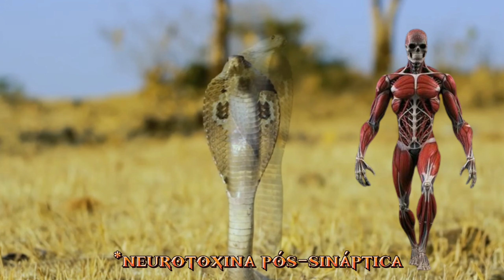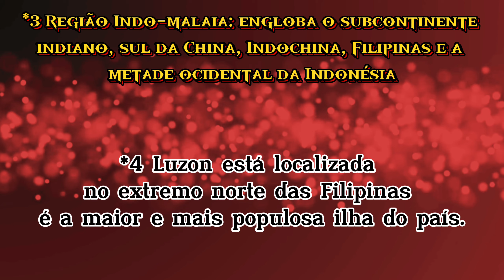Naja ou cobra-rei ?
As najas são um gênero de serpentes venenosas pertencentes à família Elapidae, que inclui algumas das cobras mais temidas e impressionantes do mundo. Essas serpentes são conhecidas por sua aparência distinta, comportamento agressivo quando se sentem ameaçadas e seu veneno altamente potente. O gênero Naja inclui várias espécies, algumas das quais são amplamente reconhecidas, como a cobra-real (Ophiophagus hannah) e a cobra-de-óculos (Naja naja).

As najas são encontradas em uma variedade de habitats em todo o mundo, principalmente na África e no sul da Ásia. Elas habitam uma variedade de ambientes, desde florestas tropicais até savanas e áreas urbanas. Suas adaptações permitem que elas prosperem em uma ampla gama de condições ambientais, tornando-as uma presença significativa em muitos ecossistemas.

As najas são caracterizadas por seus corpos cilíndricos, cabeças distintas em forma de cunha e capuz expandido quando ameaçadas. Essa capa, formada por costelas cervicais modificadas, é uma das características mais reconhecíveis dessas serpentes. As najas variam em tamanho, com algumas espécies atingindo comprimentos impressionantes. Por exemplo, a cobra-real pode atingir até 5 metros de comprimento, tornando-a uma das maiores serpentes venenosas do mundo.

As najas são serpentes agressivas quando ameaçadas e estão entre as espécies mais temidas devido ao seu comportamento defensivo e veneno letal. Quando se sentem ameaçadas, elas levantam suas cabeças do chão, espalham suas capas e emitem um sibilo alto como advertência para afastar predadores em potencial. Essa exibição intimidadora muitas vezes é suficiente para dissuadir predadores, mas se a ameaça persistir, a naja pode atacar rapidamente com uma mordida venenosa.

Além disso, as najas são predadoras ágeis e eficazes, caçando uma variedade de presas, incluindo roedores, pássaros, lagartos e outras serpentes. Elas possuem excelentes habilidades de caça, usando sua visão aguçada e sentidos químicos para localizar e capturar presas.

O veneno das najas é altamente neurotóxico, o que significa que ataca o sistema nervoso central das presas ou de qualquer pessoa que seja mordida. A neurotoxina presente no veneno interfere na transmissão de sinais nervosos, levando a uma paralisia progressiva dos músculos e, se não tratada, à paralisia respiratória e à morte. A rapidez com que o veneno age depende de vários fatores, incluindo a quantidade de veneno injetada e a localização da mordida.

Além disso, algumas espécies de naja, como a cobra-real, possuem veneno suficientemente potente para matar um ser humano adulto em questão de horas se não houver tratamento médico imediato. Como resultado, as mordidas de najas são consideradas uma emergência médica e exigem atenção médica urgente.

As najas têm desempenhado papéis significativos em muitas culturas ao longo da história. Em algumas culturas asiáticas, as najas são reverenciadas como símbolos de poder, sabedoria ou divindade. Por outro lado, em muitas comunidades africanas, elas são temidas e respeitadas como símbolos de perigo e morte. Essas serpentes também têm sido frequentemente retratadas na mitologia, na arte e na literatura, refletindo sua presença duradoura na consciência humana.

A cobra-real (Ophiophagus hannah) é uma das serpentes mais impressionantes e temidas do mundo. Ela é conhecida por ser a maior serpente venenosa, tanto em comprimento quanto em peso.

A cobra-real é nativa das florestas tropicais do sudeste da Ásia, incluindo países como Índia, Bangladesh, Nepal, Butão, Myanmar, Tailândia, Vietnã, Laos, Camboja, Malásia e Indonésia. Ela é encontrada principalmente em florestas densas e áreas de vegetação exuberante.

A cobra-real é conhecida por seu comportamento agressivo e sua habilidade de caça impressionante. Ela é uma predadora ágil, capaz de capturar presas muito maiores do que ela própria, como mamíferos e outras serpentes. Ao se sentir ameaçada, a cobra-real pode erguer-se em posição ereta e espalhar seu pescoço largo, formando uma capa característica para intimidar potenciais predadores.

O veneno da cobra-real é altamente potente e neurotóxico. Ele contém uma mistura de toxinas que atacam o sistema nervoso central, causando paralisia e eventualmente levando à morte se não houver tratamento médico adequado. O veneno da cobra-real é tão poderoso que pode matar um ser humano adulto em questão de horas após uma mordida, se não for tratado prontamente.

Como predadora de topo em seu habitat, a cobra-real desempenha um papel crucial no controle das populações de presas, ajudando a manter o equilíbrio ecológico. No entanto, devido à perda de habitat, caça e outros fatores relacionados à atividade humana, a população de cobra-real está enfrentando declínios em muitas áreas de sua distribuição geográfica.